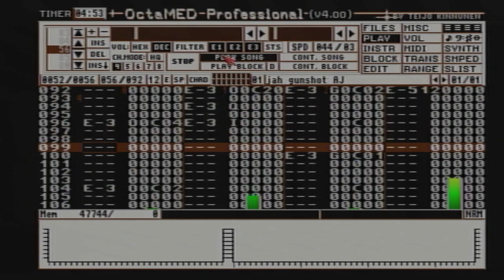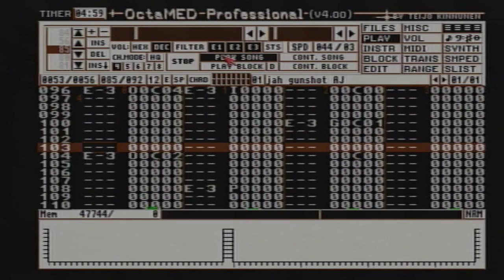Jah Gunshot - M3DM3N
Had a dusty m MED doing nothing but my man @djghal3on over the pond kicked some life into it made it hit how it should of.

//AJ